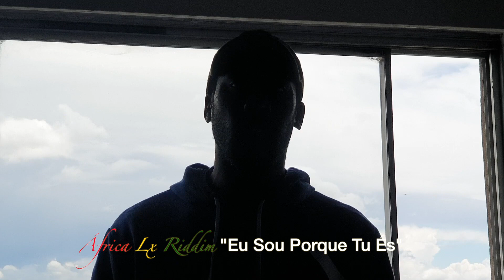kussondulola feat Iuri “Eu sou porque tu és”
A Assembleia Geral da ONU proclamou o período entre 2015 e 2024 como a Década Internacional de Afro descendentes. Ao fazê-lo, a comunidade internacional reconhece que os povos afrodescendentes representam um grupo distinto cujos direitos humanos precisam ser promovidos e protegidos.

Teve conhecimento desta notícia quando estava a ler publicação centrada no reconhecimento da história e das culturas africanas, Os Africanos em Portugal – História e Memória (Séculos XV-XXI) da investigadora Isabel Castro Henriques